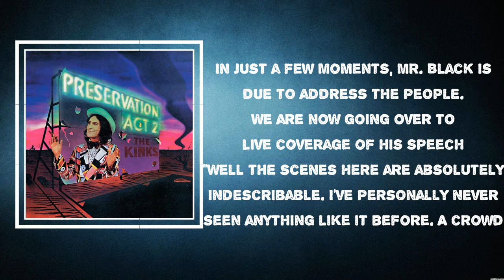The Kinks - Announcement 2 (Lyrics)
Announcement 2 by The Kinks
Album: Preservation Act 2

Announcement 2 Lyrics:

Well the scenes here are absolutely indescribable. I've personally
Never seen anything like it before. A crowd of around, what, thirty-thousand people
Have been waiting all day for the arrival of Mr. Black and his entourage. And it is
Expected that one of the main topics of his speech this evening will be the controversial
Anti-(something) Corruption Bill, which Mr. Black wants brought into effect immediately
To put an end to the current widespread decline in public moral standards.
"And, just a minute, there he is. I can see Mr. Black now. He's surrounded by, of
Course, all his bodyguards. (something) the crowd is growing wild with excitement --
It's clapping, it's cheering -- as Mr. Black finally makes his way on that far side
Onto the platform. And now -- yes, there he is -- he's about to speak.